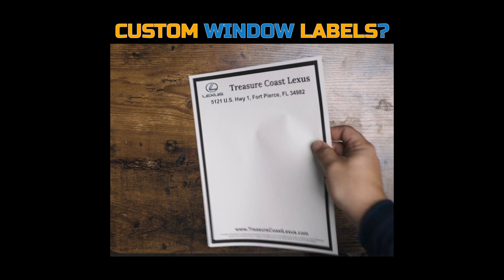We do Custom Window Labels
We can create custom window labels for all dealerships.